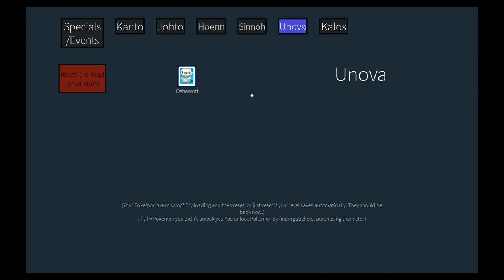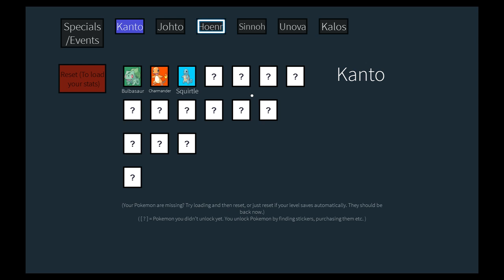Roblox Xbox One Gameplay Episode 6 Pokemon Advanced